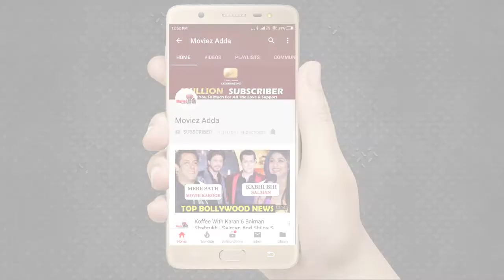Sara Ali Khan की प्रतिक्रिया मूवी Love Aaj Kal के Negative Comments को लेकर । Kartik Aaryan